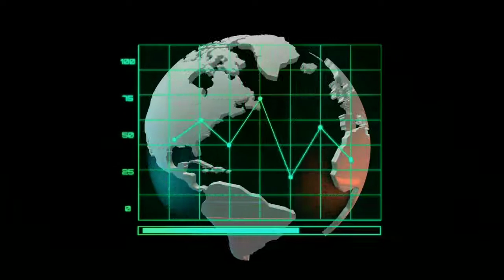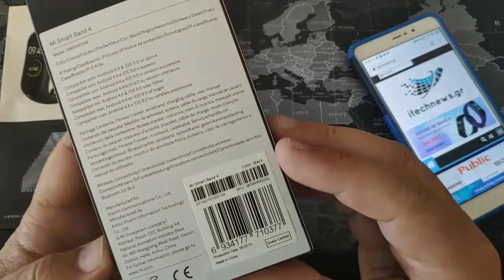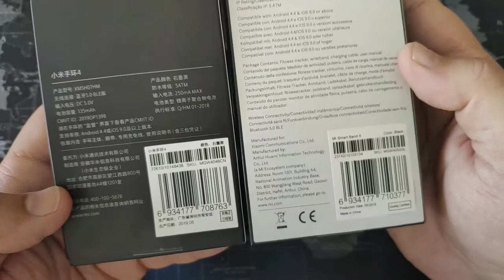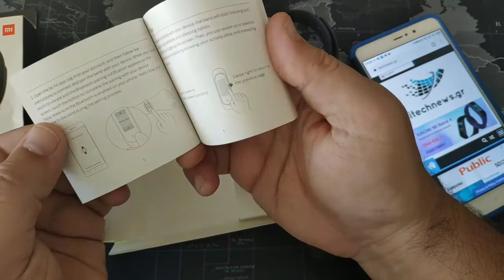Xiaomi Band 4 CN vs Xiaomi Band 4 Global - Ποιο να διαλέξω!?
Η Xiaomi έβγαλε πριν λίγο καιρό δύο εκδόσεις του Mi Band 4. Η μία είναι κινέζικη και η άλλη Global. Τι διαφορές έχουν? Θα μου δουλέψουν σωστά Ελλάδα? Τι να προτιμήσω εγώ? Αυτά και άλλα πολλά ερωτήματα απαντιούνται σε αυτό το βίντεο! Μην ξεχάσετε να δείτε και πως θα το κάνετε ελληνικό, ότι έκδοση και εάν πήρατε στο τέλος από εδώ